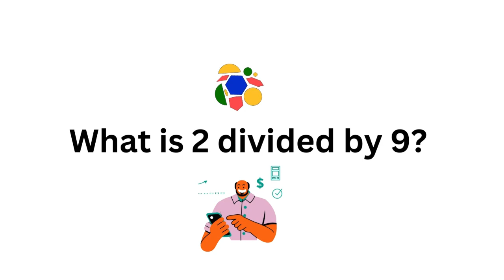Quick Math Challenge: What's 2 Divided by 9 ? | Amazing 2024 Offers Inside!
Ready for a quick math challenge? What's three divided by one? Leave your answer in the comments!

Follow us on for all the latest updates and daily math tips.

I